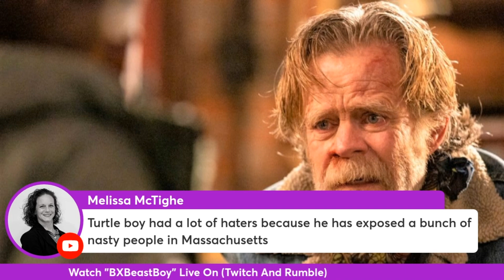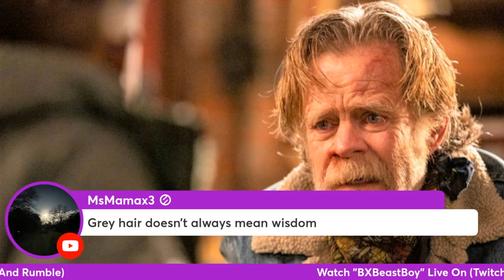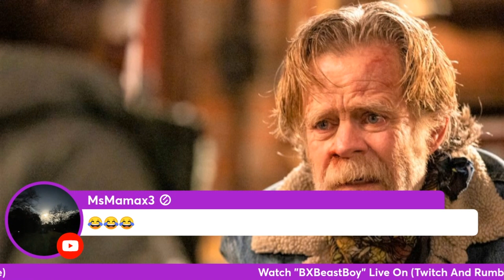Dolly Vision DESTROYED The Glarer